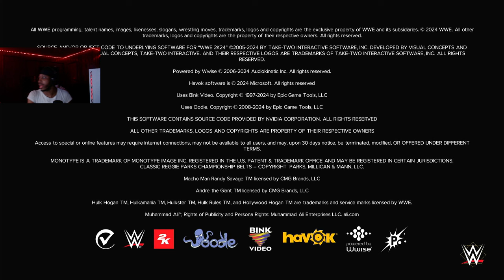First Time Playing a WWE game since WWE 2k18